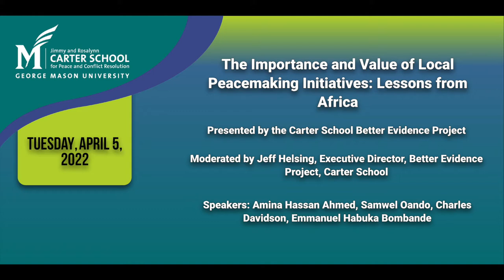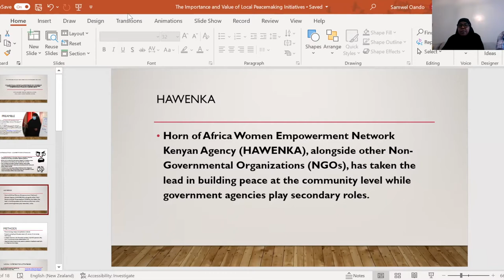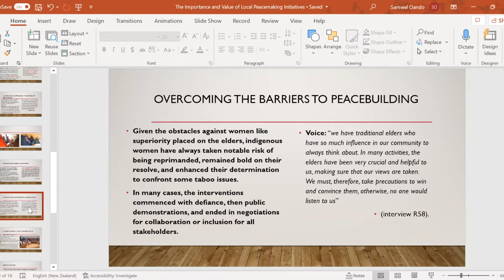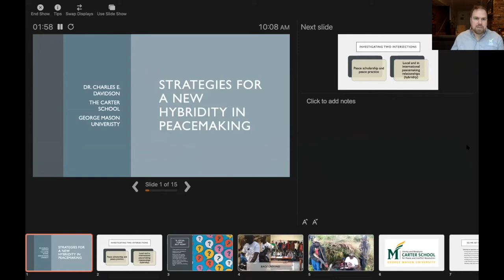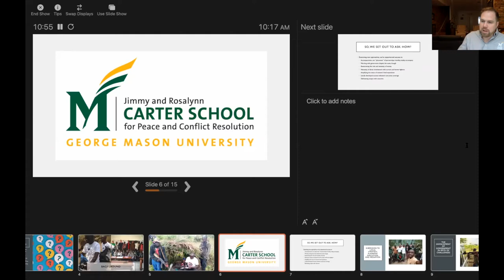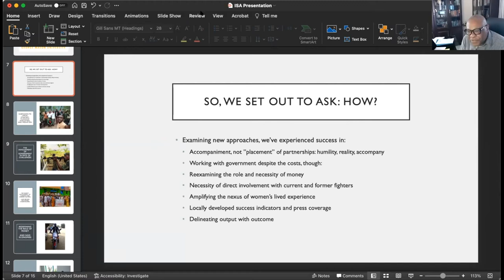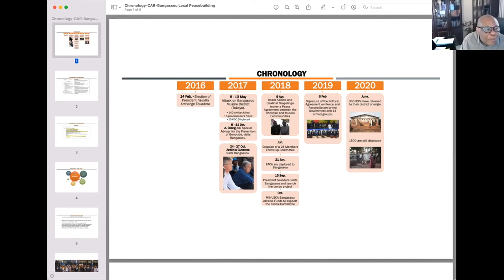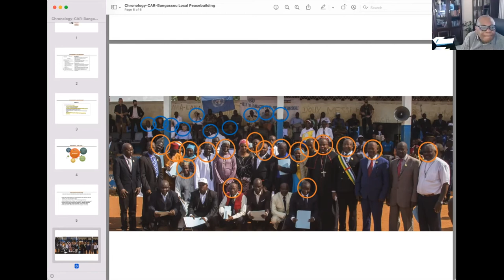The Importance and Value of Local Peacemaking Initiatives: Lessons From Africa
Presented by: Carter School Better Evidence Project

Moderator: Jeffrey Helsing, Executive Director, Better Evidence Project, Carter School

This session will focus on the importance of local peacemaking initiatives and how outside intervenors can complement rather undermine such efforts, as too often occurs. The specific focus will be on examples from Sub-Saharan Africa. Three cases will be highlighted: a South Kivu dialogue process that was organized and facilitated by Carter School faculty member Charles Davidson and local partners in the DRC; local mediation practice in Bangassou in the Central African Republic supported by UN Senior Mediation Advisor and Better Evidence Project Advisory Board member Emmanuel Bombande; and a successful network of women mediators (HAWENKA) who have strengthened the ongoing peace process among warring Somali diaspora groups in Northern Kenya. The Carter School’s Better Evidence Project provided a grant to HAWENKA that developed lessons from the mediation with an eye to developing evidence of the effectiveness of locally facilitated peacemaking efforts. There will also be a facilitated discussion about how local peacemaking initiatives are becoming more prevalent and more successful in areas where international efforts have usually failed.

Speakers:
Charles Davidson, PhD. Director, Carter School Political Leadership Academy
Amina Hassan Ahmed, Director, HAWENKA
Samwel Oando, Senior Advisor, HAWENKA, Kenya; and National Centre for Peace and Conflict Studies, University of Otago, New Zealand
Emmanuel Habuka Bombande, Senior Mediation Adviser, United Nations Department of Political and Peacebuilding Affairs